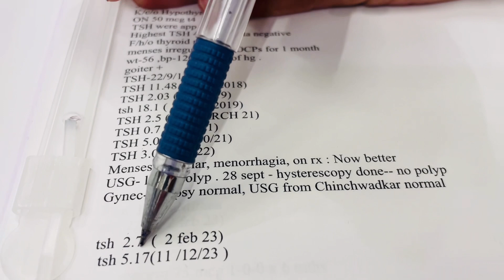गेली १२ वर्षे थायरॉईड असूनही मी वजन कसे कंट्रोल केले आहे/थायरॉईड नी वजन वाढत असेल तर video नक्की बघा